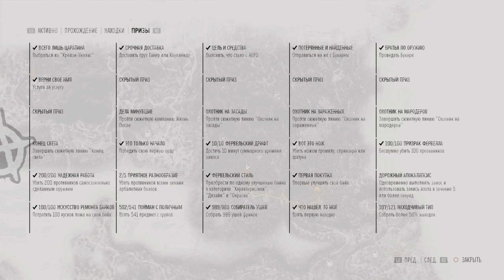Days Gone (Жизнь После) - Карлос